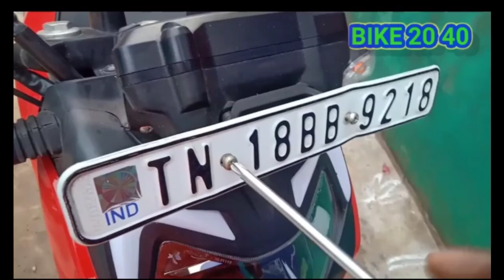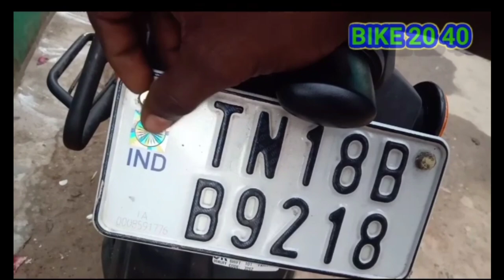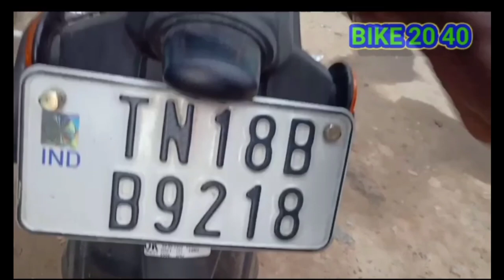85 RS .How to fix number plate holder . How to fix bike number plate holder Tamil. RTR number plate.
number plate holder price